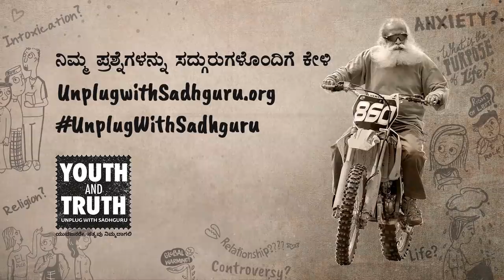ಆತ್ಮಹತ್ಯೆಯ ಯೋಚನೆಗಳಿಂದ ಹೊರಬರೋದು ಹೇಗೆ? | ಸದ್ಗುರು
ಆತ್ಮಹತ್ಯೆಯ ಯೋಚನೆಗಳ ಮೂಲವನ್ನು ಸದ್ಗುರು ವಿವರಿಸುತ್ತಾರೆ, ಮತ್ತು ನೀವು ಅದಾಗಲೇ ಅರಿವಿಲ್ಲದೇ ಮಾಡುತ್ತಿರುವುದನ್ನು ಅರಿವಿನಿಂದ ಕೂಡಿ ಮಾಡುವುದೇ ಪರಿಹಾರ ಎಂದು ಸೂಚಿಸುತ್ತಾರೆ.